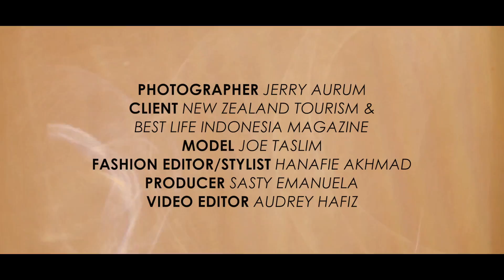Behind The Scenes - New Zealand Tourism & Best Life Indonesia Magazine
Behind The Scenes - New Zealand Tourism by Jerry Aurum